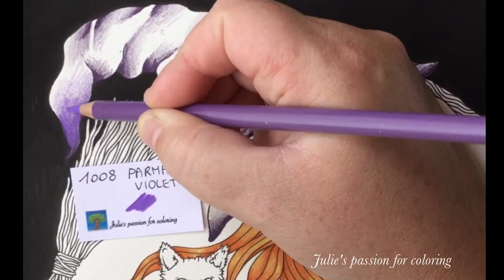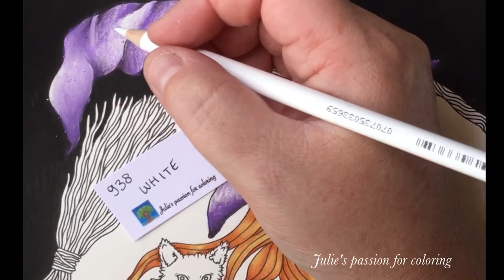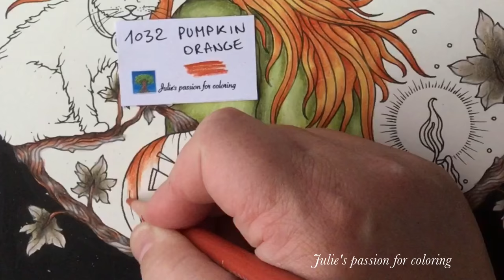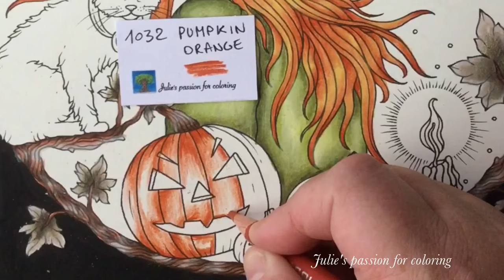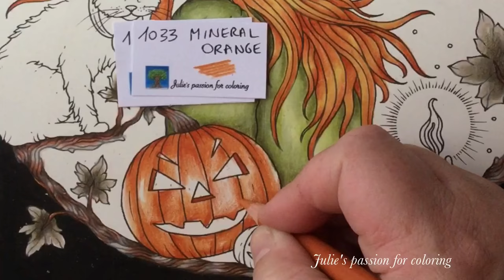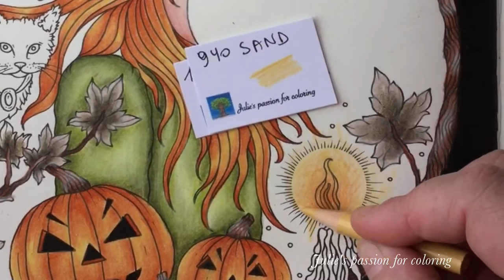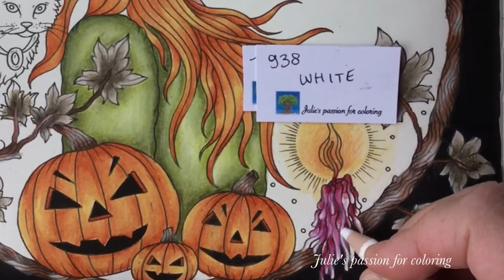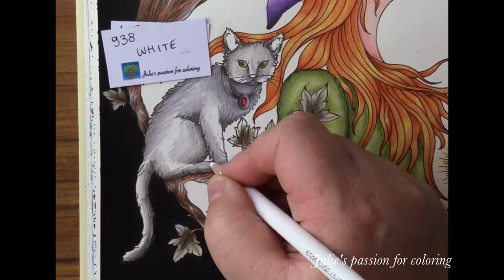TIDEVARV - SEASONS by Hanna Karlzon - prismacolor pencils - color along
Book: TIDEVARV - seasons by Hanna Karlzon
Pencils: prismacolor pencils
Numbers:

940 sand
1032 pumpkin orange
943 burnt ochre
1033 mineral orange
927 light peach
939 peach
1092 nectar
938 white
1083 putty beige
1094 sandbar brown
1005 lime peel
988 marine green
948 sepia
946 dark brown
1054 warm grey 50%
1030 raspberry
996 black grape
1008 Parma violet
905 aquamarine
992 light aqua
105 cobalt turquoise

Details: white posca 1M , black fineliner
Background: black posca marker 1M and 5 M

Facebook: julie's passion for coloring